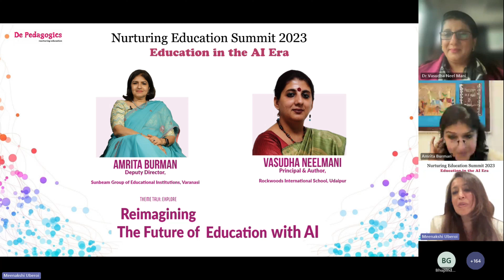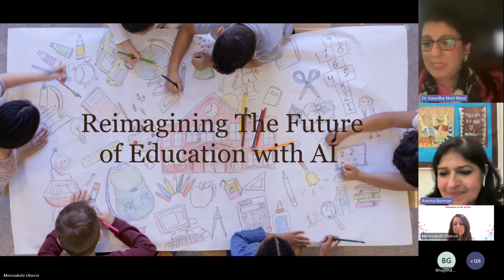Reimagining Education in AI Era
let’s stride ahead into our quest for reimagining education with the transformative power of AI. In this session, we'll be crafting a blueprint for a future where knowledge knows no bounds and learning becomes an exhilarating adventure. Join me as we embark on a mission to sculpt the future of education, blending imagination and invention to create a tapestry of possibilities! 🚀🌟

Speakers: AMRITA BURMAN
Deputy Director,
Sunbeam Group of Educational Institutions, Varanasi
VASUDHA NEELMANI
Principal & Author,
Rockwoods International School, Udaipur